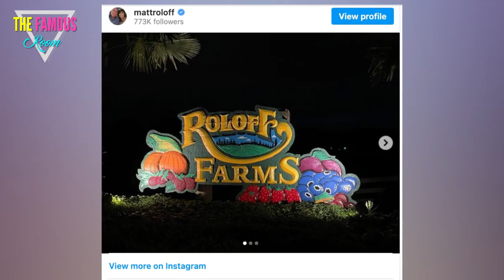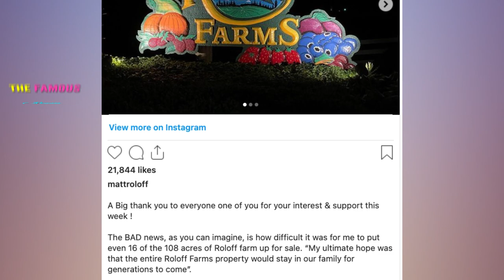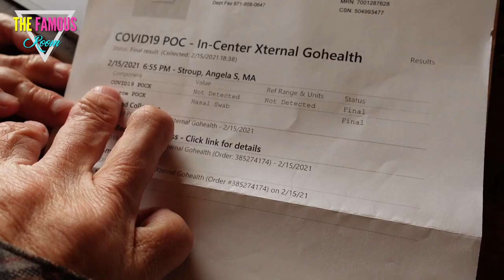Matt Roloff - Big Changes are Coming to the Farm! - Little People Big World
So far, so not very good for Matt Roloff.

The Little People, Big World star put his famous farm — or at least 16 acres of it — up for sale back in May, taking both followers and his family members by surprise at the time.

As you’ve likely read about by now, the decision stirred up quite a bit of controversy among the Roloffs, most notably Zach… who trashed his dad as cowardly and manipulative.

He did so because he believed Matt misled the public about his previous offers to his twin sons regarding the possibility of them taking over the property.

The whole thing has been a pretty massive mess for Matt, and here’s the thing:

It hasn’t even paid off for him. Because he is yet to find a buyer.

After hinting a few weeks ago that a sale was imminent, Matt sat down for an Instagram Live session this past Friday and sounded a more pessimistic tune.